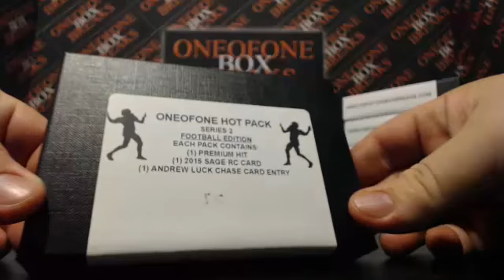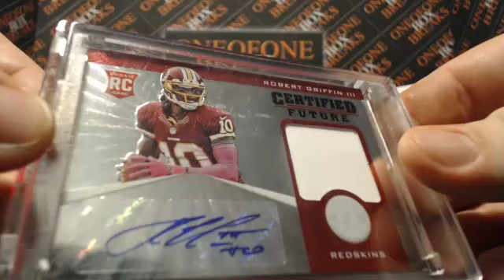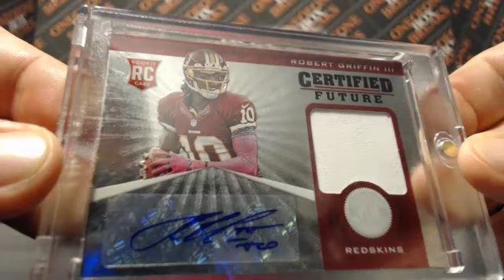OneofOne Hot Pack Series 2 - Pack 1 - Michael De - 5/2/2015